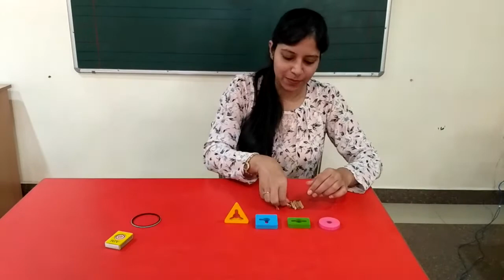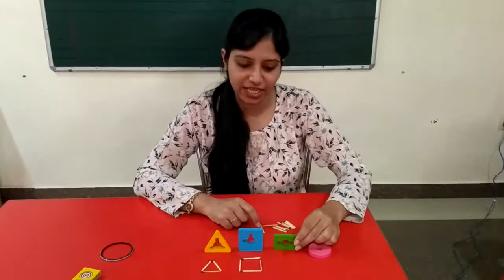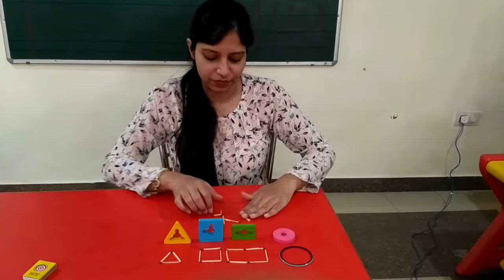Shapes with Matchsticks || Kindergarten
Learning shapes with matchsticks